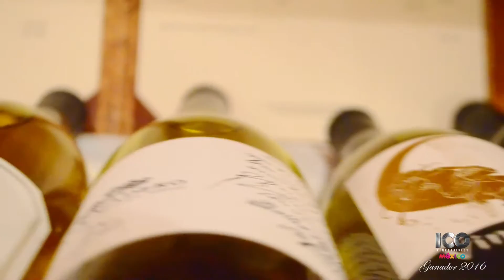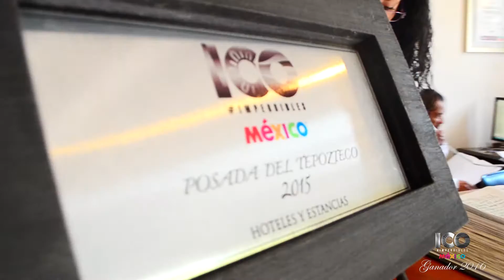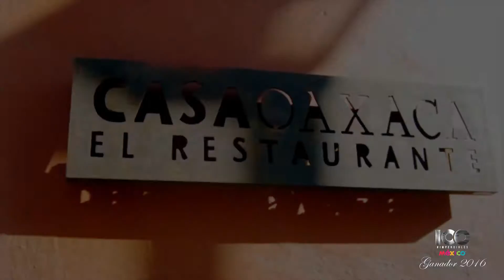Hotel Posada del Tepozteco Ganador 2016 Hoteles y Estancias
Muchas felicidades a Posada Del Tepozteco por ser ya uno de los 100 Imperdibles de México en la categoría de Hoteles y Estancias en Morelos Único,